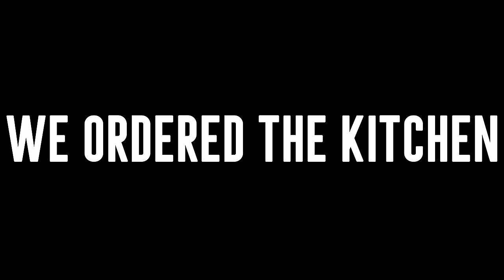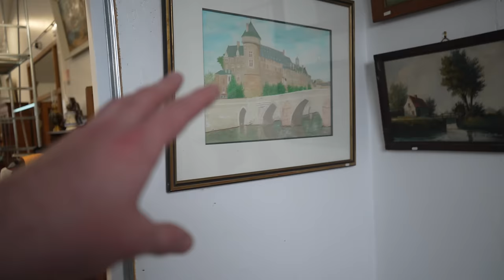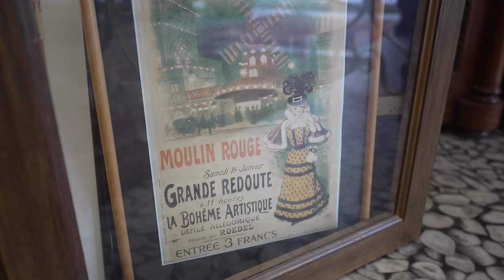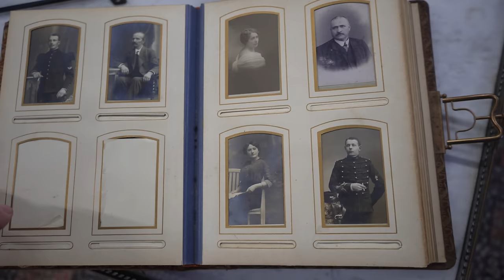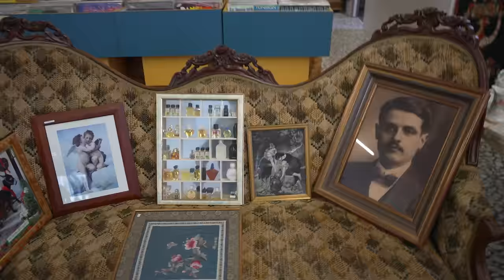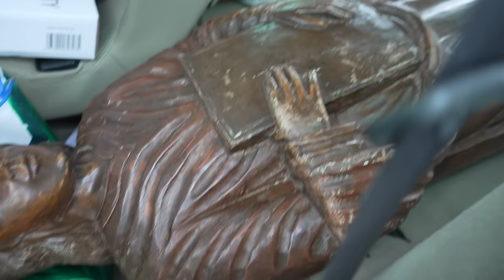Antique Shopping in France... We Negotiate!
Today Billy and I go Antique shopping. Good times were had by all.

broc'n Laval
10 Rte du Mans, 53960 Bonchamp-lès-Laval